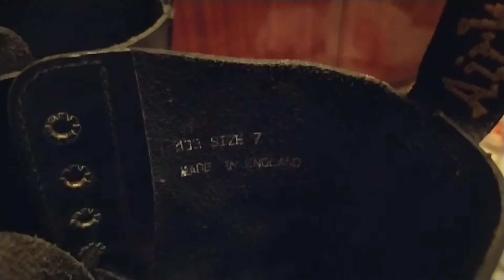dr martens 1919 made in England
Мой аккаунт в Авито

Fuckoff_modernboots

E6ать в рот урбанатор